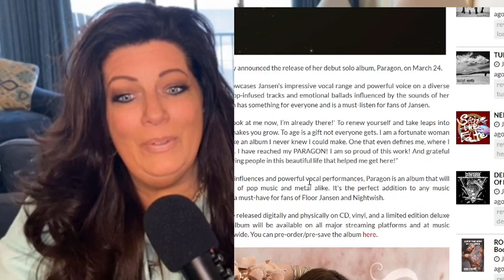CONGRATULATIONS FLOOR JANSEN - NOMINATED FOR BEST ROCK EDISON POP AWARDS 2023 FOR HER SOLO MUSIC.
Reaction Requests (Put Request In Comments Under "Reaction Requests Here" post)